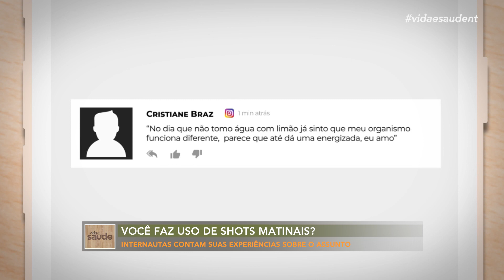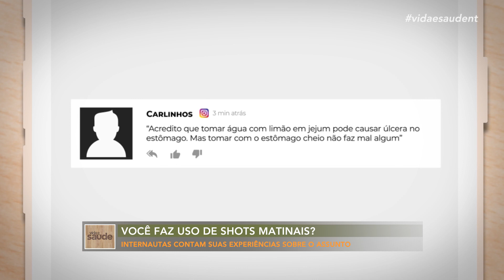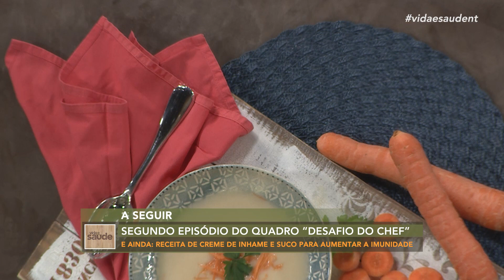Shots para a imunidade - Parte 2 (09/07/20)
Em tempos de cuidados com a saúde, toda ajuda é bem-vinda. Uma das formas de prevenir doenças de maneira geral é fortalecer o sistema imunológico. Uma solução caseira são os shot’s. Quais são os ingredientes poderosos dessas bebidas? Pra falar com a gente sobre esse assunto, vamos conversar com a nutricionista Amanda Machado.

Exibido na TV Novo Tempo de segunda a sexta às 16:00.